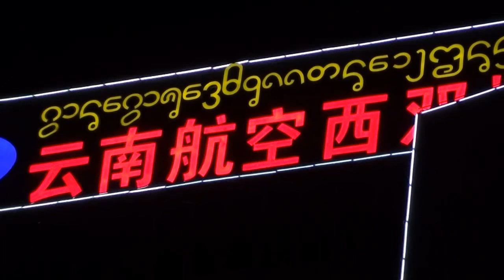เมืองเชียงรุ่ง แคว้นสิบสองปันนา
เที่ยวเมืองเชียงรุ่ง เมืองหลวงแคว้นสิบสองปันนาในอดีตของชาวไทยลื้อ